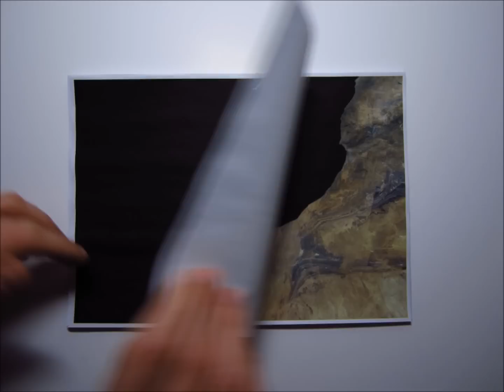Work: Concrete Ring, from big scale to small scale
A jewelry piece made of concrete and Swarowski designed by Fernando Menis to celebrate the 10th anniversary of the Cultural Space El Tanque. The piece was manufactured at the designer's office in a 100 copies limited edition and exhibited at the Art Fair ARCO Madrid 2012.